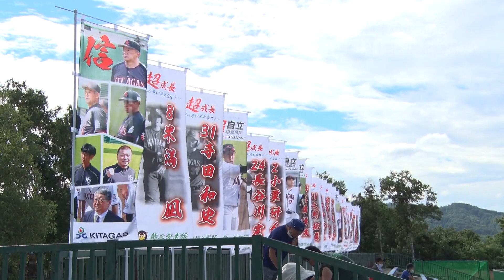2021/8/1 JABA北海道結成記念大会‹準決勝›対ＪＲ北海道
第73回JABA北海道結成記念大会 準決勝 対 JR北海道
2021年8月1日　砂川市営球場